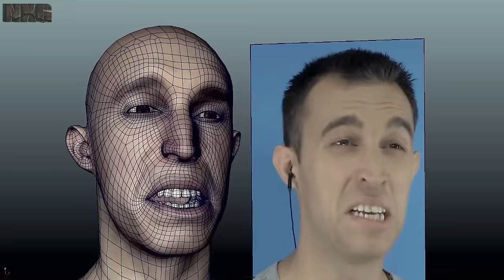Top 10 Best Graphics/Tech of 2016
As 2016 draws to a close I first look back at the best looking games in both graphical fidelity, artistic design and technical accomplishment. Some of this will always be subjective and it was a year that lavished us with a vast selection of beautiful titles, making this list even harder to compile.

 So which title makes the grid and which ones just narrowly miss out on what is a very tight battle for a place. This always follows by look ahead of my big titles in 2017.

Please check out more detail on this and all my other articles on our new